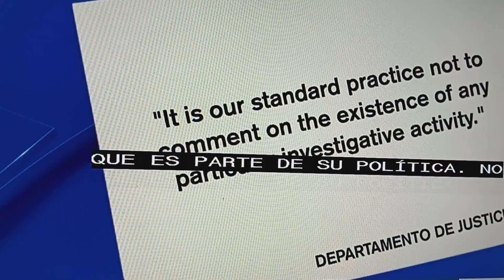AMLO en la mirá por el departamento de Justicia de USA.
Por presuntas donaciones de narcos, para su campana política.